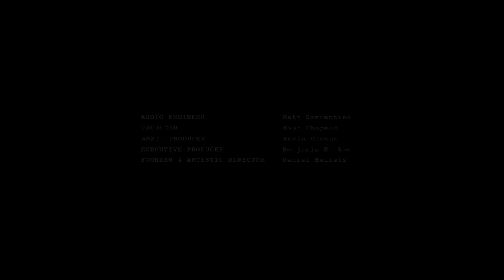Prokofiev: Violin Concerto No. 1 in D, Op. 19: I. Andantino | Daniel Kim, violin;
17-yeard-old Heifetz International Music Institute student Daniel Kim, joined by pianist Hui-Chuan Chen, plays the first movement of the violin-and-piano version of the Violin Concerto in D, Op. 19, in concert at Francis Auditorium on the campus of Mary Baldwin University  in Staunton, VA.